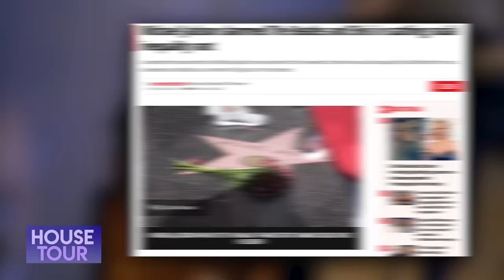Michael Jackson | House Tour | Neverland, Mansión En L.A. Y En Las Vegas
Michael Jackson es y seguirá siendo el rey del pop y en este video haremos un recorrido por los lugares que Michael llamó hogar desde su rancho de Neverland, su mansión en Las Vegas y la casa en Los Angeles en donde tristemente perdió la vida en 2009. Así es que prepárense para el House Tour de Michael Jackson.